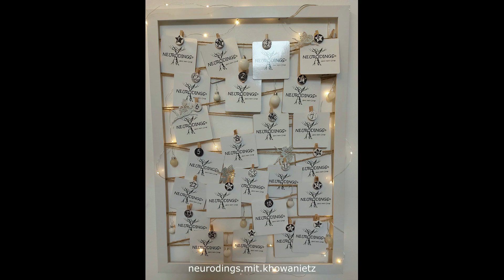21.12.22 Neurodings® - Impulskarte - nur für DICH! Adventkalender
Neurodings ®️ Kartenset dein Impuls in der Adventzeit!

Tauche ein in die kreative Vielfalt, aktiviere dein Potenzial und mach dein DING!

Wenn du regelmäßig mit den Neurodings-Kartenset arbeitest, werden deine Fantasie und Kreativität angeregt. Durch den neuen Blickwinkel ändert sich die Information, die du aus den Kartenbildern sehen und für dich nutzen kannst.

🔔Ich freu mich über ein Kanalabo 🥰 und danke dir herzlich für deine Unterstützung!

Termine, Infos auch zu dem Kartenset und Veranstaltungen findest du auf meiner Instagram-Seite:
➡️neurodings.mit.khowanietz

Das KARTENSET ist hier erhältlich:
(solange der Vorrat reicht)

LASST UNS GEGENSEITIG UNTERSTÜTZEN UND VERNETZEN .

Liebe Grüße Katharina von und mit KreativeFantasy
Zert. Neurodings Trainerin NÖ